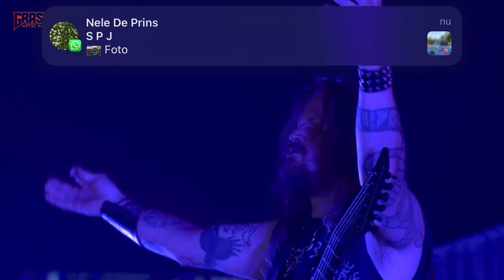Graspop 2024 - Ereb Altor